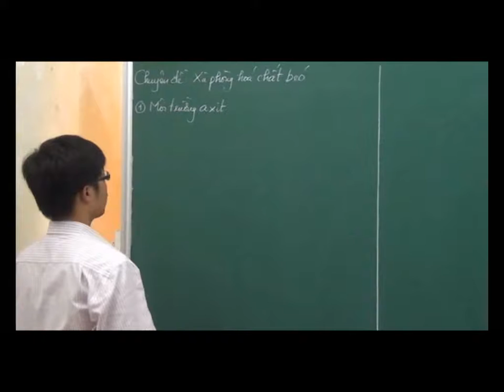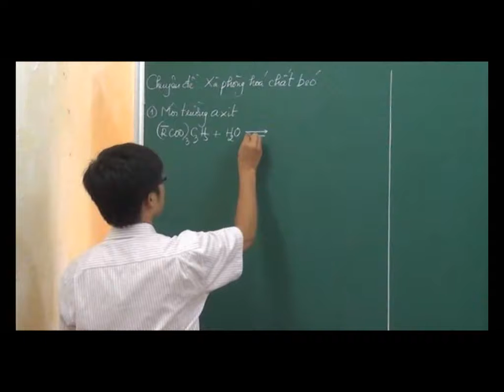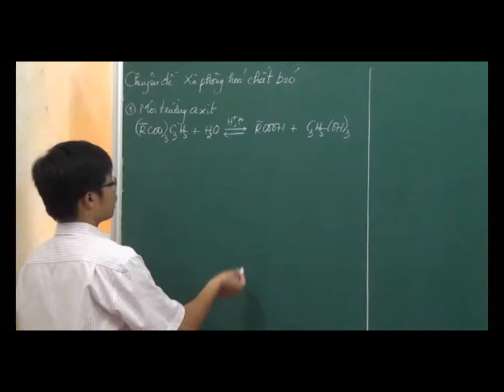6-Chỉ số của chất béo – Xà phòng hóa chất béo